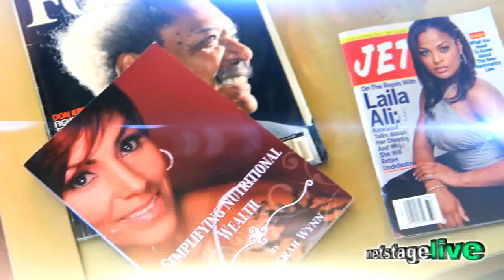ALL ABOUT THE WYNN'S - EVERYDAY HUSTLE (EPISODE #5)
All About The Wynn's is a view into the life and everyday hustle of two American entrepreneurs' living in the Washington, D.C metropolitan area. Don't sleep! This is a true renaissance couple! Witness this power couple juggle family activities and business while being entertained and inspired by the human experience.

Marty Wynn is an American entrepreneur and the founder of the pioneering sports and entertainment company Raging Promotions Inc, He's most notably known for promoting professional boxing matches for clients such as retired undisputed world boxing champion Iron Mike Tyson, and managing the careers of two world-boxing champions Lyla Ali, and wife Isra Girgrah Wynn. Marty is also a multi-million dollar real estate investor and the creator of the social media online pay-per-view (PPV) network Netstagelive. In addition, he is a Senior Vice President of a MLM Inc. 500 company.

Isra Girgrah Wynn is a wife and the mother of two daughters Nadia and Nyla. She is a retired five time professional Female World Boxing Champion and a Hall of Fame inductee. She is also globally recognized as a reality game show star from the hit TV series Gladiators. Isra is a published author of the book Simplifying Nutritional Wealth and is a Senior Vice President of a MLM Inc. 500 company. In addition, Mrs. Wynn is a nutrition consultant as well as a fitness coach of professionally sanctioned boxers.

Watch the two as they give you an up close and personal view as they juggle life, family and their everyday hustle. starting in January 2013.

Netstagelive is an internet based company which focuses on live event coverage. Our service allows us to broadcast entertainment, news, corporate training, and educational events live on the web in HD and interact with leaders in real time. Netstagelive allows the subscriber to view LIVE training events from anywhere in the world via the internet from their computer or select digital devices (iphone, ipad, velocity, TV, android, etc). This service allows subscribers to participate in seeing the best of the best TRAIN when the opportunity is not available to them in their perspective markets.